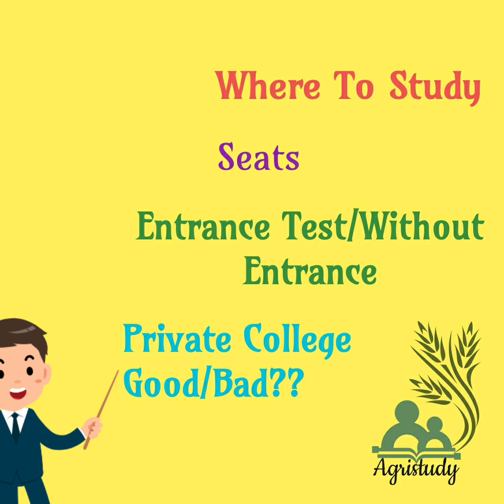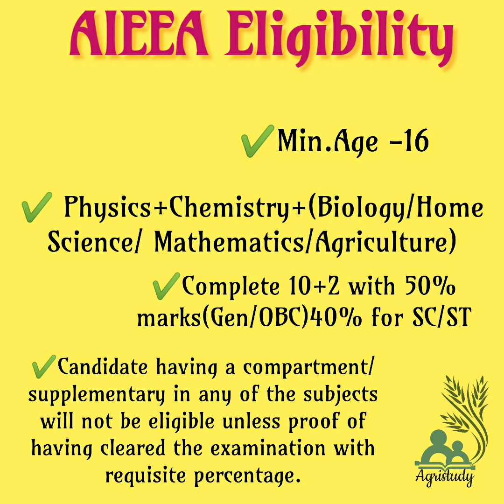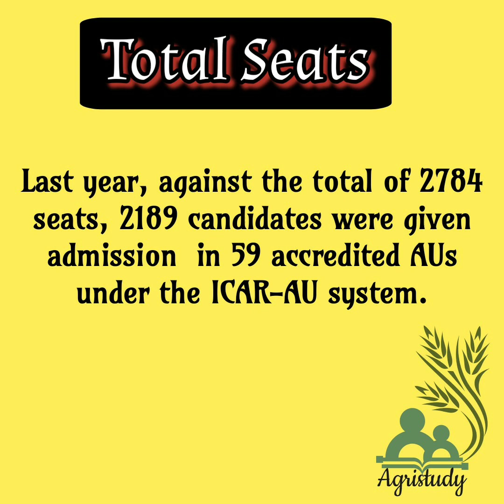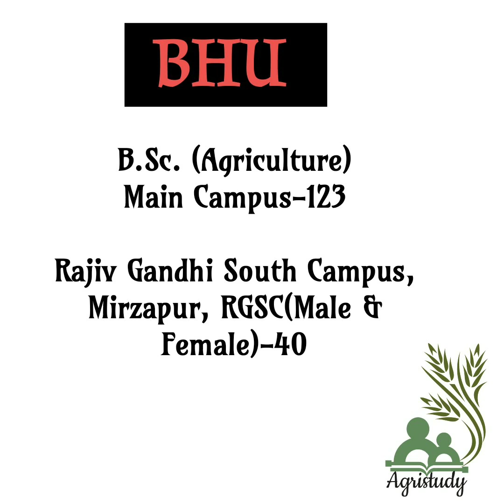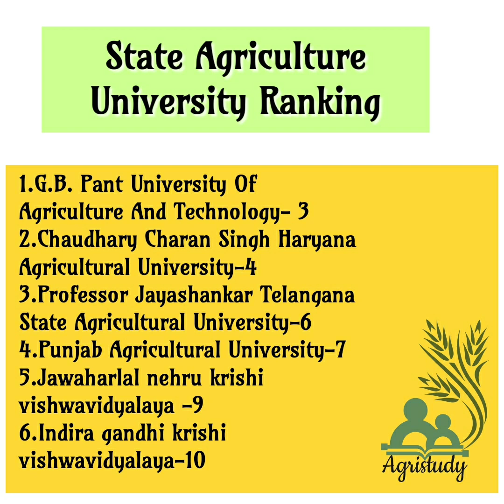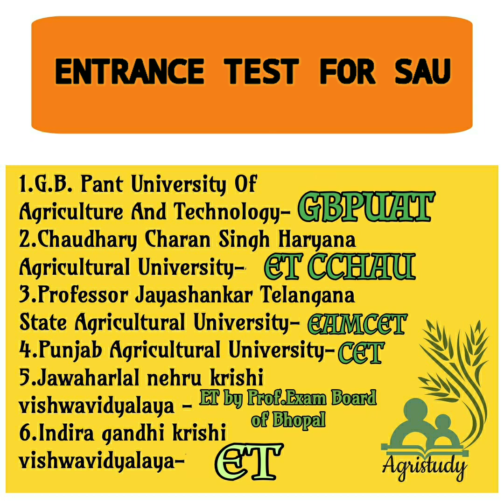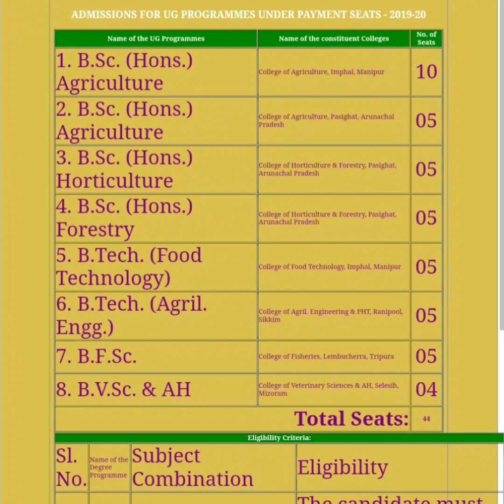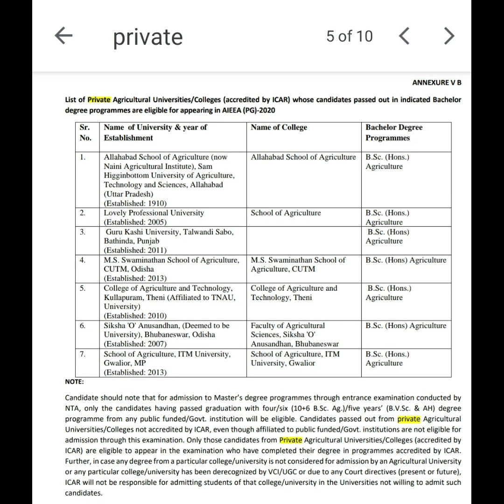Bsc agriculture after 12th ? Bsc Agriculture Admission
How to get admission in Bsc agriculture after 12th||Bsc Agriculture Admission after 10+2||Bsc Agriculture Admission Process 2020

In this video I have discussed the procedure of Admission in bsc agriculture in various colleges/university of India.
Private Agriculture Colleges are Good or Bad?
Giving donation and taking admission in private college is good or bad?
I have mentioned all top agriculture colleges/ university
Central Agriculture University like BHU entrance is also discussed.

How to get admission in Bsc agriculture after 12th
Bsc Agriculture Admission after 10+2
Bsc agriculture me admission kaise le?
Bsc agriculture kaise prabesh kare?
where to study Bsc.Agriculture?
Best colleges for Bsc.Agriculture
Best Agriculture university
Top Agriculture Colleges
Top 10 agriculture colleges
Top agriculture university
kaha se agriculture pare?
Private Agriculture college acha hai ?
Benaras Hindu University acha hai?
How to get admission in BHU?
BHU entrance test
BHU seats
BHU entrance test eligibility
ICAR entrance test
Agriculture private colleges
Agriculture government colleges
Agriculture College in Uttar pradesh
Agriculture College in UP
Agriculture colleges in Punjab
Agriculture college in MP
Agriculture college in WB
AMU agriculture admission test
PAU agriculture admission test
Agriculture admission without exam
Bina exam kaise agriculture pare?
Agriculture College seats
Agriculture Top university and colleges